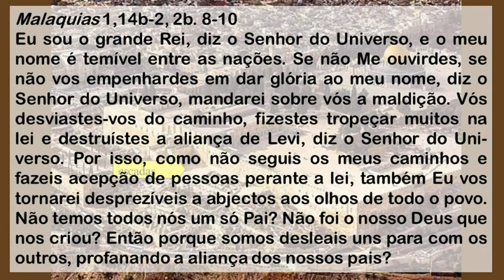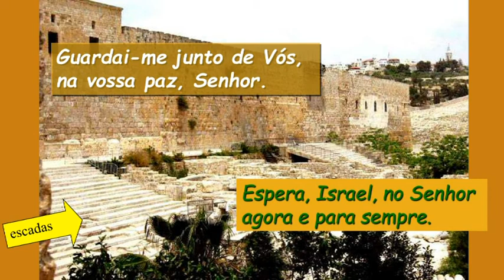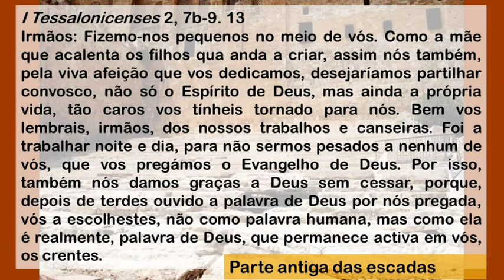Sa130 Domingo XXXI Ciclo A ( Portugês )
Sa130 Domingo XXXI Ciclo A